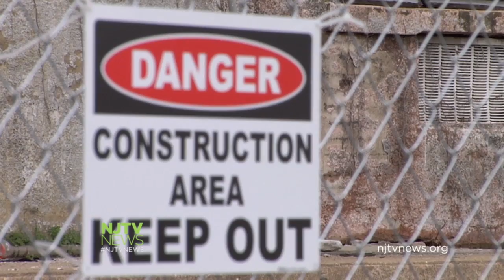Belmar Works to Update Redevelopment Plan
Belmar residents and business owners make up the new Redevelopment Advisory Committee to update the municipality. For more New Jersey news, visit NJTV News online at njtvnews.org.